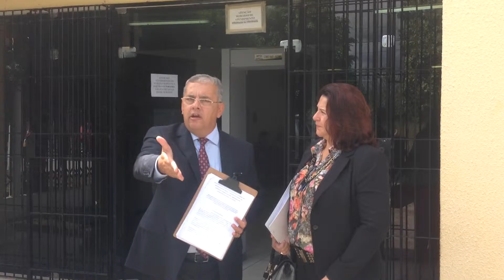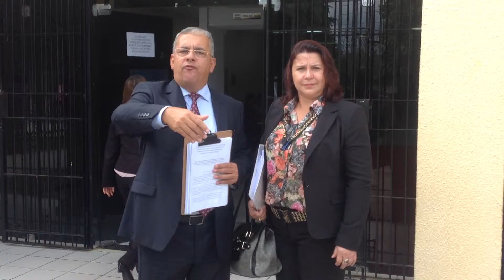A CARAVANA DA ADVOCACIA EM IGUATÚ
EmDefesaDaVidaDosAdvogados estou agradecendo ao mui digno presidente da OAB DE IGUATÚ, nosso ColegaAdvogado Dr. Marco Antonio Sobreira Bezerra e as dezenas de ColegasAdvogados que nos receberam naquela operosa Comarca da JustiçaCearense e subscreveram o apoio a nossa CAMPANHAemDEFESAdaVIDAdosAdvogados. Agradeço também ao nobre colega Dr. Mardonio, que não podendo ir na CaravanaDaAdvocacia nos permitiu a agradabilíssima companhia do nosso amigo, o professor e líder estudantil Ricarlos, que nos dando todo apoio nesta CaravanaDAcidadania em apoio ao MOVIMENTOEMDEFESADACIDADANIA foi fantástico conosco. Na volta, ainda nos fez visitar seu amigo, agora nossa amigo também, o executivo Nicanor, que nos deu o repouso necessário para nossa volta a Fortaleza. A colaboração da nossa colega, a advogada do Cariri cearense, Doutora Wania Lopes, foi de fundamental importância para mais esta nossa viagem em busca de justiça.